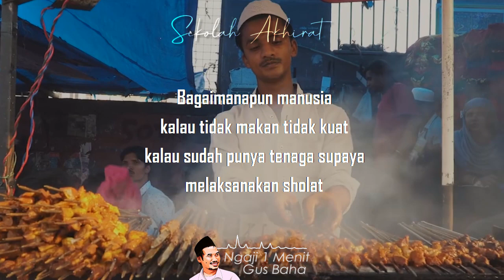Kenangan Terbaik di Dunia || Ngaji 1 Menit Gus Baha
Ngaji 1 Menit Gus Baha tentang sujud